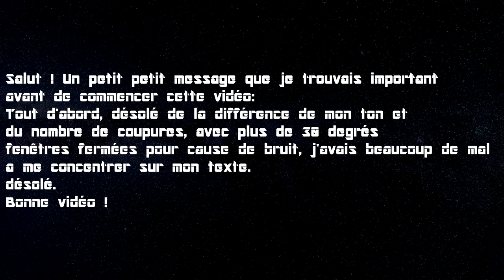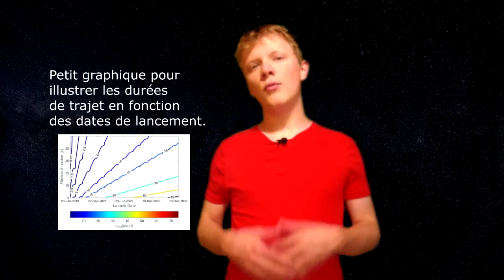Explorer Oumuamua - 5 Minutes pour parler #8 - Big Universe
Si tu n'as pas aimé . . . ben tant pis.

Et d'autres mais j'ai réinstallé mon navigateur et perdus mon historique.